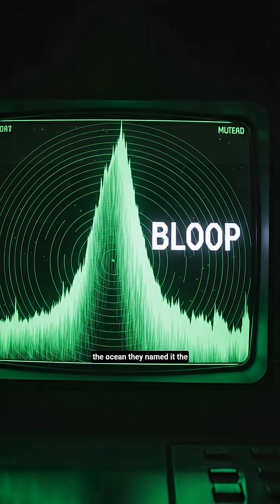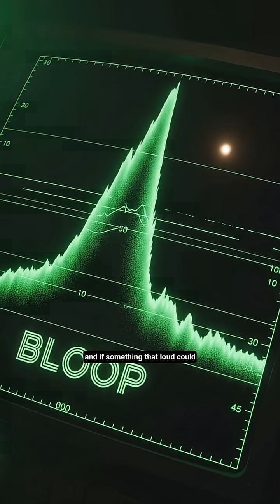The Bloop: The Loudest Sound Ever Recorded in the Ocean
The Bloop is a mysterious and unexplained phenomenon that has captivated the imagination of many, being the loudest sound ever recorded in the ocean. This enigmatic sound, known as the Bloop sound, was detected by the National Oceanic and Atmospheric Administration (NOAA) in 1997, originating from the depths of the ocean near Antarctica. The sound was so loud that it was picked up by sensors over 3,000 miles away, sparking a deep sea mystery that has yet to be solved. Many have speculated about the cause of this mysterious ocean sound, with some attributing it to unknown sea creatures or other unexplained underwater sounds. Despite numerous investigations, the source of the Bloop remains an unsolved mystery, leaving many to wonder about the dark history and creepy ocean facts that lie beneath the surface. This video explores the fascinating story of the Bloop, delving into the world of deep sea sounds and the eerie soundscapes that exist in the dark ocean. Join us as we dive into the unknown and uncover the truth behind this haunting and intriguing phenomenon, a true deep ocean documentary that will leave you with a lasting sense of wonder and awe.